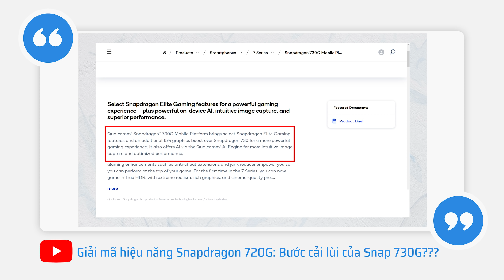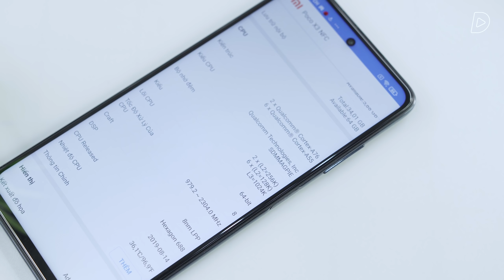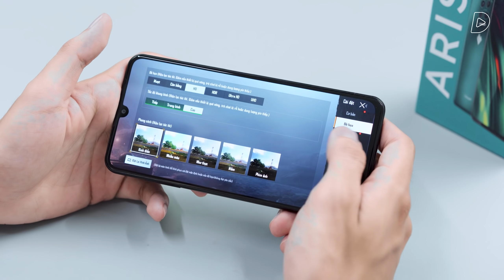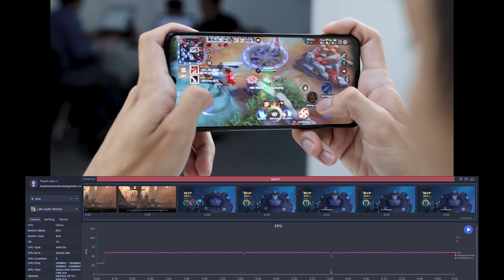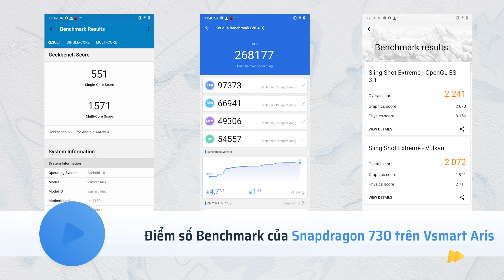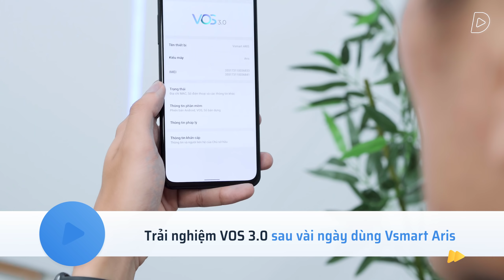Giải mã hiệu năng Vsmart Aris - 2020 rồi Snap 730 đã CŨ chưa?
Vsmart Aris dù mới ra mắt nhưng lại "chỉ" được trang bị con chip Snapdragon 730 tương đối cũ mà thôi. Vậy liệu rằng con chip Snapdragon 730 khi so sánh với Snapdragon 730G hay 732G mới mẻ hơn sẽ ra sao? Ngoài ra, với thiết kế của Vsmart Aris thì liệu rằng hiệu năng của Snap 730 trên máy sẽ được "bung lựa" hết cỡ như kì vọng hay sẽ bị giảm hiệu năng. Tất cả những điều đó sẽ được giải đáp trong video giải mã hiệu năng Snapdragon 730 trên Vsmart Aris hôm nay.